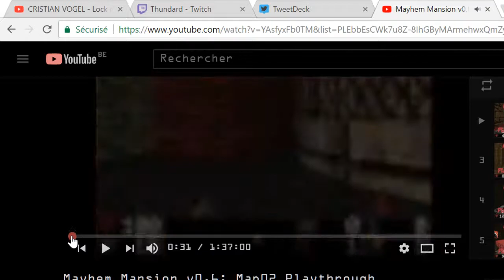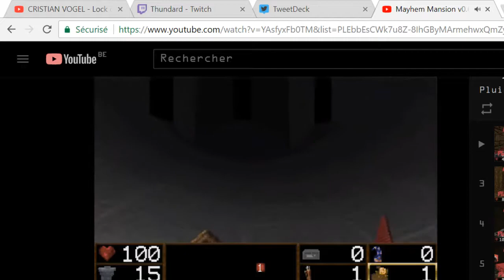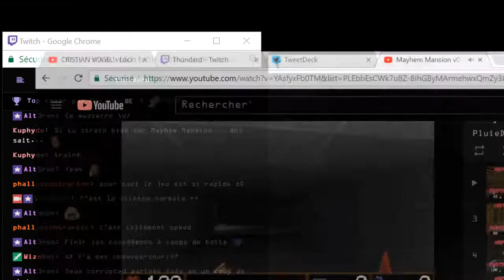[Thundard] Mayhem Mansion (PC) part 4